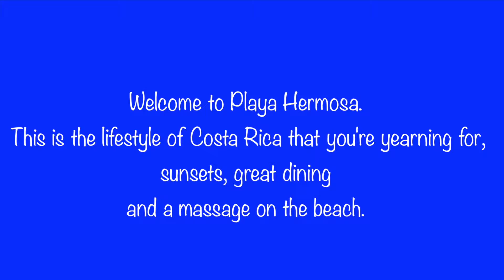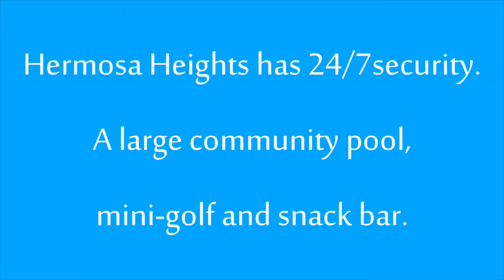Hermosa Heights #70 unbranded